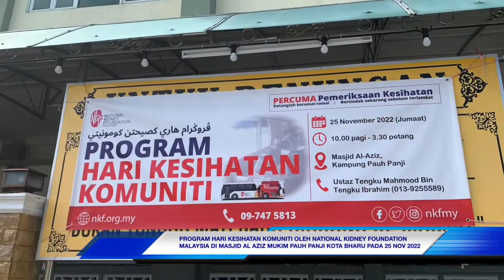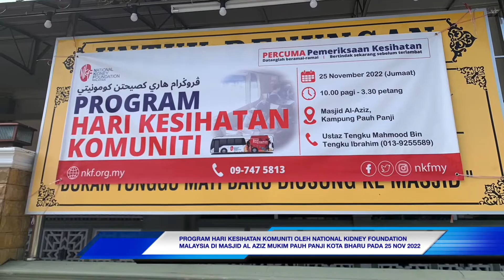PROGRAM HARI KESIHATAN KOMUNITI OLEH NATIONAL KIDNEY FOUNDATION MALAYSIA PADA 25 NOV 2022.